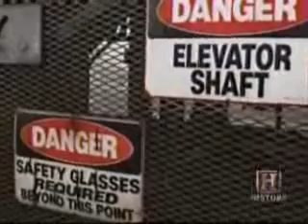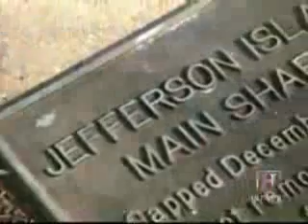Lake Peigneur Mining Disaster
Amazing footage of the Lake Peigneur Mining Disaster where an entire lake drained into salt mines below due to an improperly drilled shaft.  Trees, barges, houses and chunks of land were sucked into the enormous whirlpool that ensued, dramatically changing the lake forever.